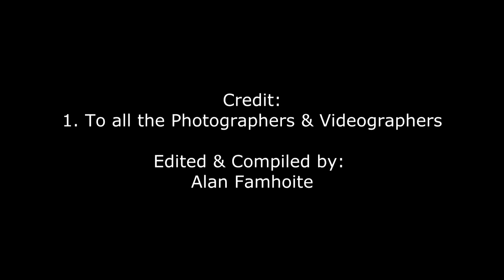HPC(D) cadres head for Mizoram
The Mizoram government and Hmar People’s Convention (Democratic) on 2nd April, 2018 (Monday) signed a historic peace accord to end the three-decade-old Hmar political imbroglio in Mizoram.

The signing of the Memorandum of Settlement (MoS) was held at State Guest House, Chaltlang here in presence of government officials and HPC (D) leaders.

The MoS was signed on behalf of the state government by Chief Secretary Arvind Ray, while the HPC (D) was represented by its President H. Zosangbera.

Giving a brief report before signing of the peace accord, Additional Secretary in the Mizoram Home department, Lalbiakzama, who headed the government delegation in the “official level talks” said that peace parleys between the State government of Mizoram and the Hmar militants began in 2010.

However, the “real talks” to find an amicable solution to the Hmar problem began in August 2016 and ended with “political level talks” in March this year, he said and expressed hope that the signing of the peace accord would bring lasting peace in Mizoram.